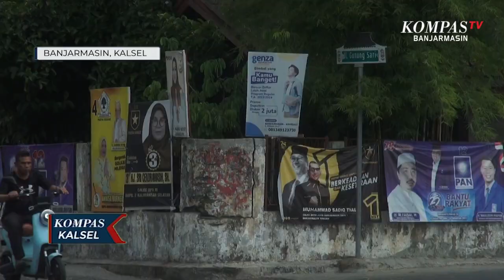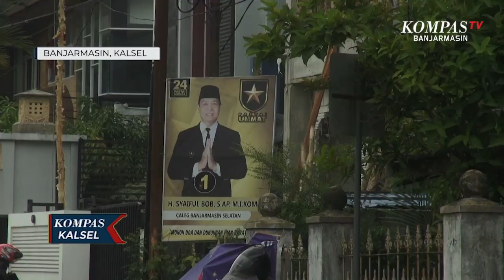Langgar Aturan, 730 APK di Banjarmasin Disanksi Bawaslu